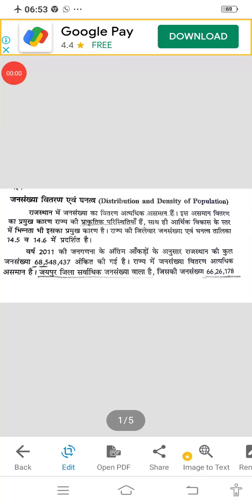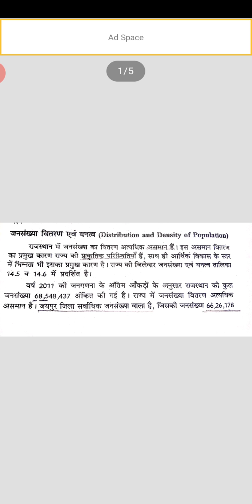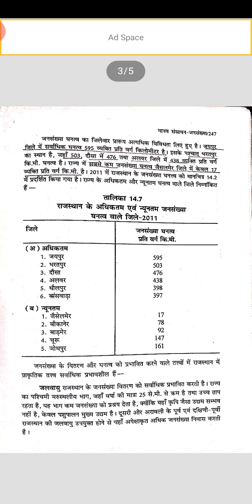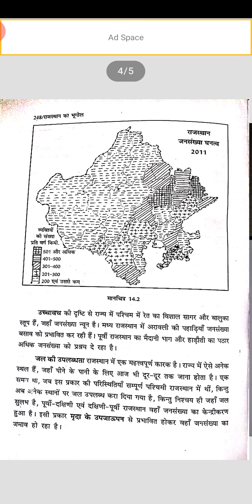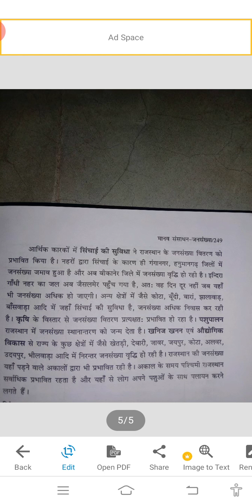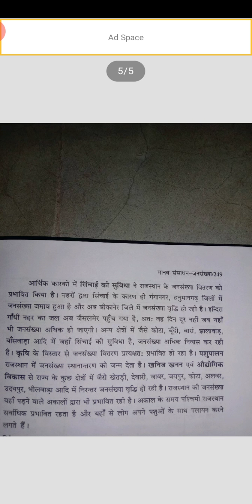Distribution and density of population